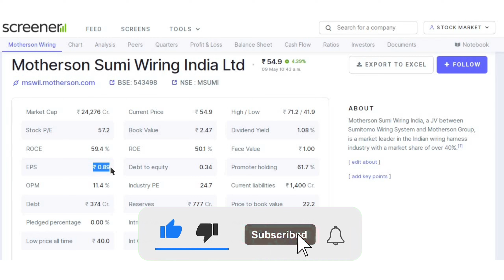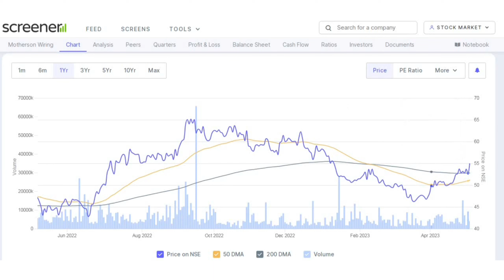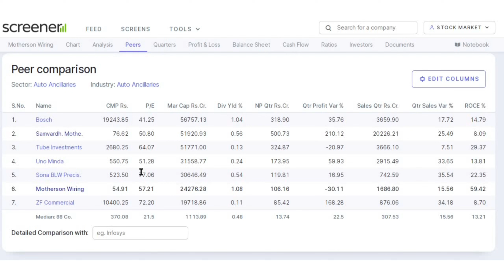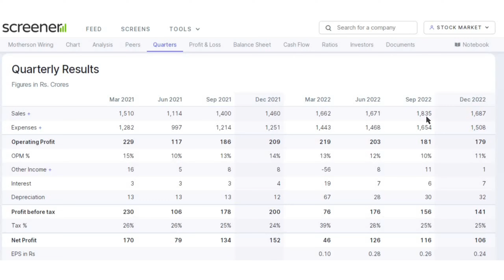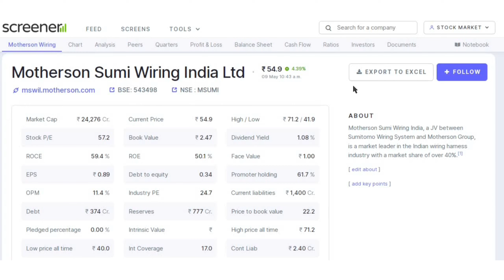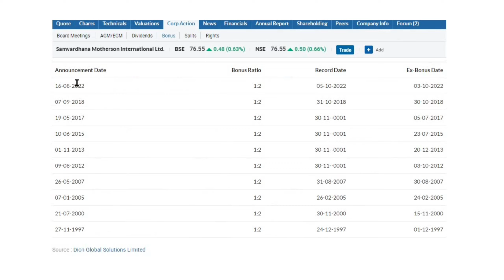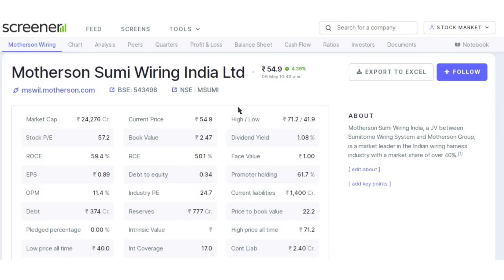200 शेयर करोड़पति बना देंगे | Msumi Share Latest News | Msumi Share Analysis | Best Stocks to Buy Now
200 शेयर करोड़पति बना देंगे | Msumi Share Latest News | Msumi Share Analysis | Best Stocks to Buy Now

( Must Check These Video's for Free Learning )